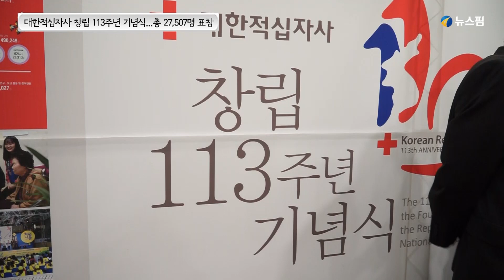대한적십자사 창립 113주년 기념식...총 27,507명 표창